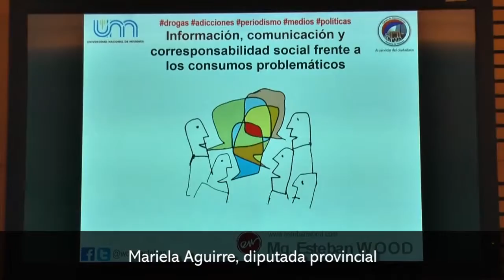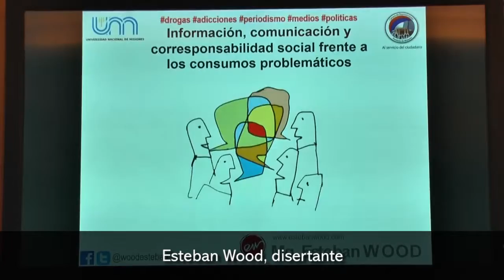Se realizó en la Legislatura la 2da jornada de Prevención de Consumos Problemáticos y Adicciones